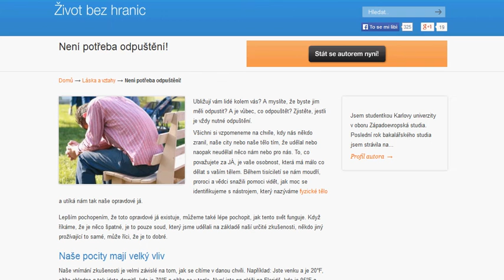Není potřeba odpuštění!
Ubližují vám lidé kolem vás? A myslíte, že byste jim měli odpustit? A je vůbec, co odpouštět? Zjistěte, jestli je vždy nutné odpuštění.